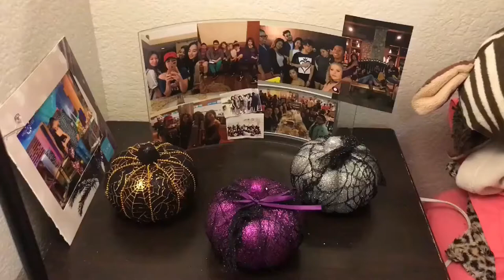I Tried Donating Blood ...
FUN FACTS :
If you would like to donate a blood and you are 22 5’1
you have to weight 33 but no worries if you turn 23 you can donate blood starting at 110 lb which is a little or don’t make sense , if you know why lemme know!

And if your cheap and finding a fast food place suggestions , put Taco Bell in your list !! ☝️
Your Welcome 😌